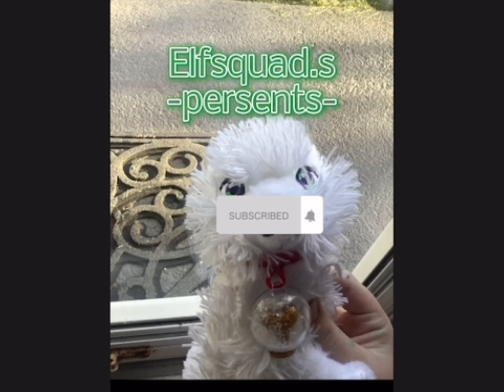Making paper claws! (Out of context and bloopers) (desc)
Yubtub ruined the quality. Again.  @ThatFairysid09 sub to them.